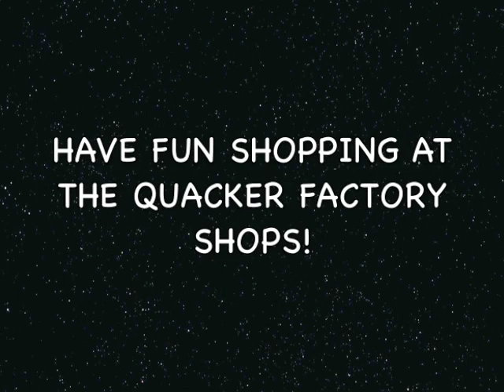Quacker Factory Shops